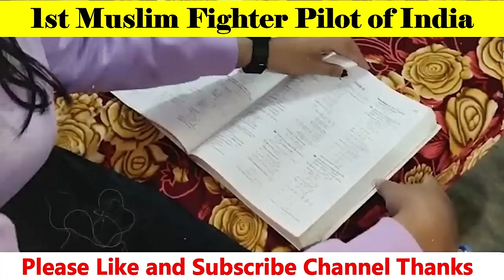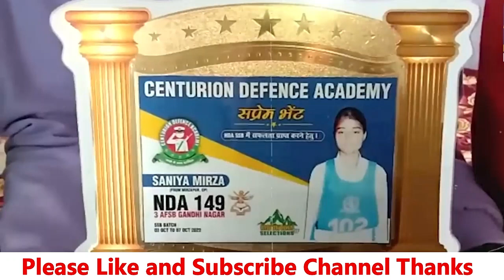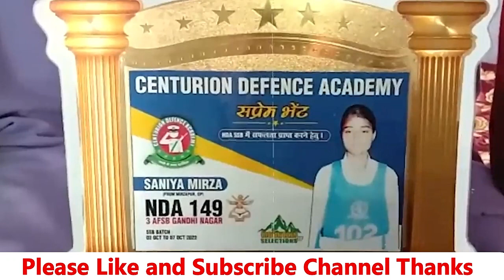Pakistani Reaction on Fighter Pilot Sania | सानिया मिर्जा बनी फाइटर पायलट पाकिस्तानी सन्न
Pakistani Reaction on Fighter Pilot Sania | सानिया मिर्जा बनी फाइटर पायलट पाकिस्तानी सन्न | Pak media on sania mirza

India's first Muslim girl is going to become a fighter pilot in indian air force Whose name is Sanya Mirza Sanya Mirja is belong to Mirzapur a small town in Uttar Pradesh She has secured 148th rank in NDA India's first fighter pilot was Avani Chaturvedi who was commisioned in 2015 This is a slap on the face of those people who spoil the name of their own country in the whole world to get a little publicity few days ago in a college in Karnataka a girl had created tension in whole india Schools and colleges are places to study and some people bring religion in it for their own interest for example The tukde tukde group active in JNU University By falling in their trap many students spoil their career Sanya Mirza has answered such type of people by becoming the second fighter pilot of India If you focus on studies then your future is safe Otherwise you will come on television for a few days and disappear like any other news Now all this happens in India then why will Pakistani media remain silent The public of Pakistan thinking that Muslims no rights in India but Muslims in India are taking name of India in new heights to the world Pak media on indian muslim fighter pilot sania mirza

Hi friends welcome to Pundir News.